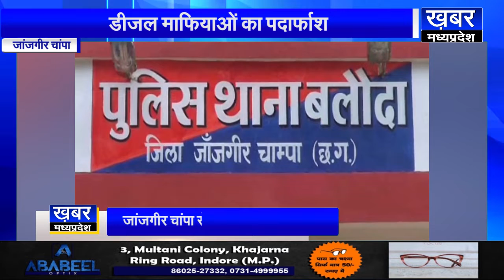JANJGIR-CHAMPA डीजल माफियाओं का पर्दाफाश,बड़ी मात्रा में डीजल के साथ आरोपी गिरफ्तार